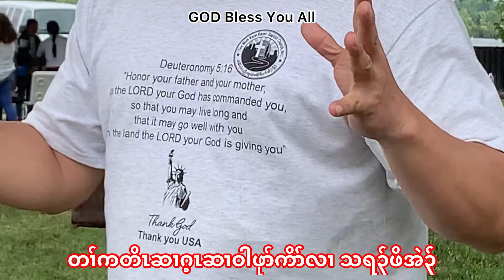6/26/2021,တၢ်ကတိၤဆၢဂ့ၤ Teemoebwar Karen Baptist Church GOD Bless You All